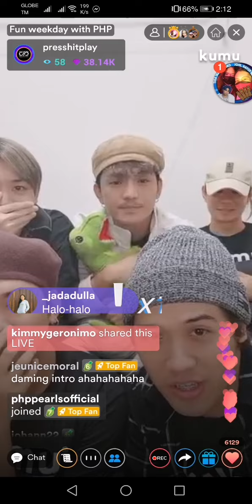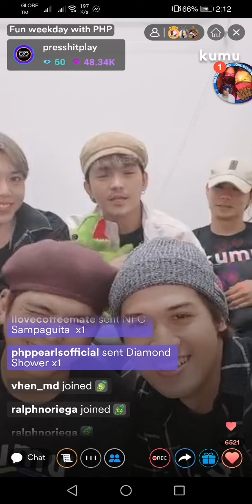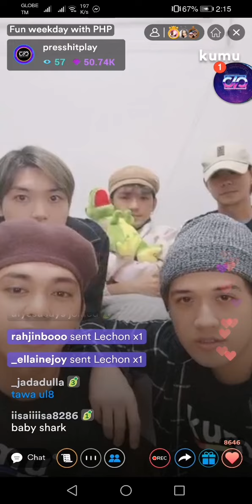PRESS HIT PLAY KUMU LIVE JUNE 22 - Part 2